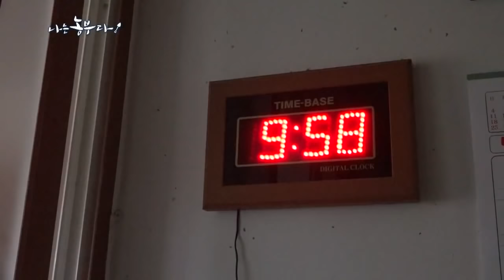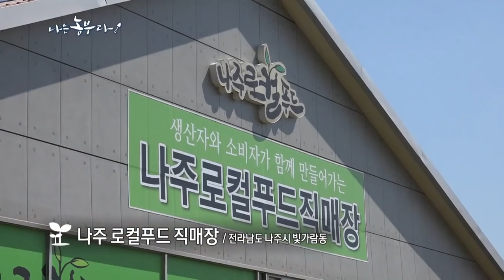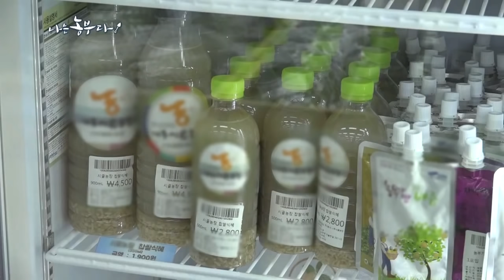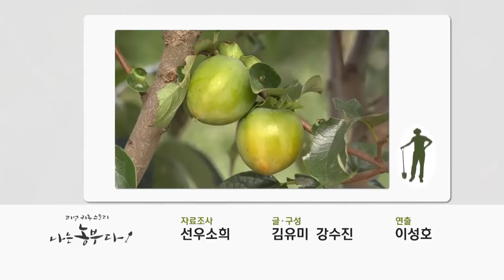[61회 1부] 토끼 아내와 거북이 남편의 귀농일기 1부(품목 : 청참외장아찌, 단감, 벼 )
- 61회 1부

전남 나주의 5년차 귀농부부 김배성·나연실씨.
벼농사, 단감농사에 농산물 가공공장까지 세워 분주한 나날을 보내고 있다.
각종 장류와 식혜, 청참외 장아찌로 예비사회적기업을 일궈낸 여장부 연실씨.
하지만 급한 일을 제쳐두고 다른 일에 몰두하는 남편이 야속해지는데…